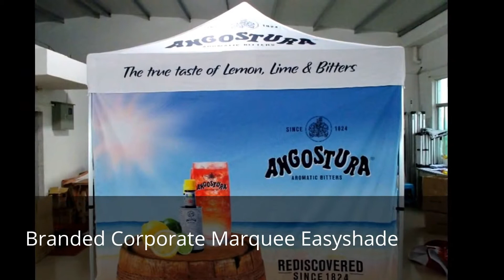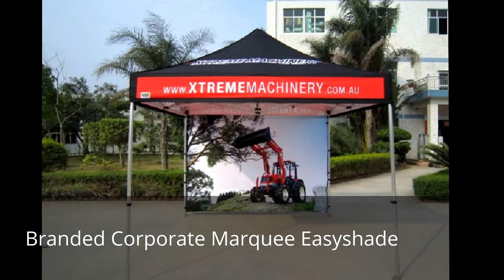Printed Business Marquees from Easyshade Marquees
Promote your business or product launch with a fully customised tent. We will print your exact colours and logos onto a Gazebo tent and this cost effective marketing tool will be a great investment for all your promotions. The one piece frame folds down for easy pack away , transport and storage. Talk to Easyshade Marquees about our 7 day express delivery service Australia wide for branded corporate marquee.. Visit Easyshade Marquees